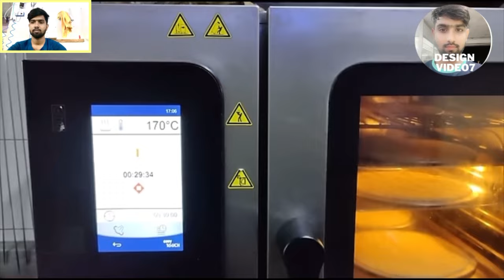Pizza Recipe | कढ़ाई में पिज़्ज़ा बनाने का तरीका | pizza recipe without